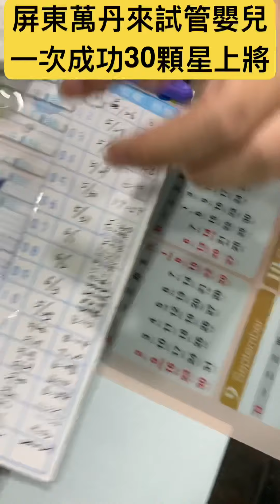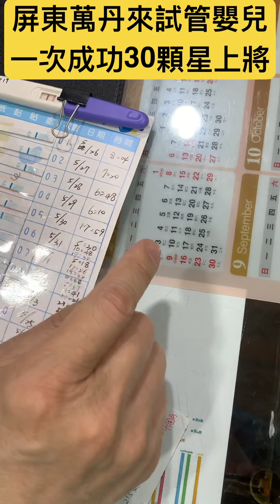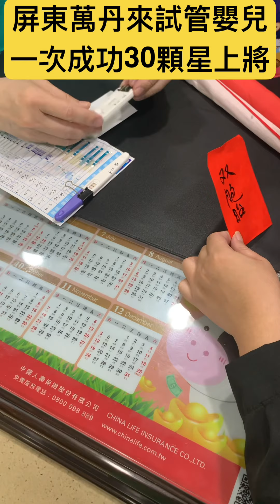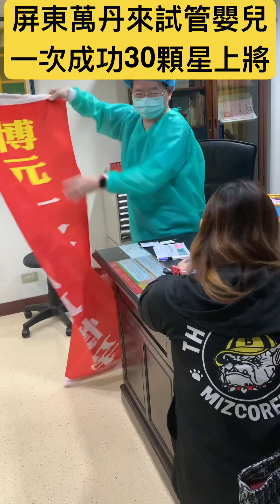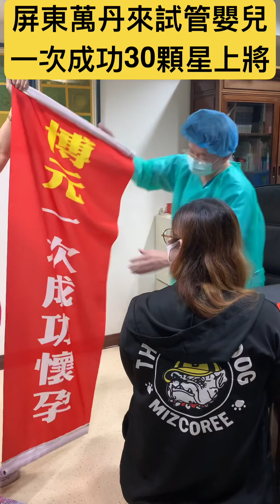30顆星星上將下次換你做看看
「30星上將」下次換妳做看看！

　　從屏東萬丹來博元婦產科做試管嬰兒一次成功.（原本檢驗懷孕的日子是六月3日）今天5/30就二條線

屏東萬丹試管嬰兒病人：我今天下午驗到 感覺很像第二條線

屏東萬丹試管嬰兒病人：我明天會持續繼續 驗

博元婦產科：恭喜🎊

博元婦產科：5天驗孕就有了一定是雙胞胎
恭喜恭喜恭喜
你住在屏東萬丹

6月3日開車來抽血記得要小心而且要帶好口罩注重自自己的健康
因為你現在是懷孕了
一定不能得到任何疾病否則的話會危及小孩子的健康
恭喜恭喜
請代我向你的媽媽爸爸和丈夫問安

屏東萬丹試管嬰兒病人：蔡醫師 我有用驗孕紙跟排卵紙同時進行驗孕測試 。
蔡醫師： 驗孕紙你有看到兩條線嗎？ 很怕蔡醫師搞錯 看錯排卵紙

屏東萬丹試管嬰兒病人：好 謝謝蔡醫師哦 太謝謝醫師你了 我真的很開心 今年最好的生日禮物

博元婦產科：啊？生日是那天？㊗️妳生日快樂🎂

屏東萬丹試管嬰兒病人：526

博元婦產科：一份遲到4天的生日禮物：🎁遲到的禮物🎁
也是禮物🎁

博元婦產科：哈哈😄妳把四個「未來孩子」和我送的乖乖放在「未來媽媽」的床頭櫃！咦？我忘了送妳「鏟子」？

屏東萬丹試管嬰兒病人：是 蔡醫師忘記給我鏟子 哈哈

博元婦產科：沒關係！6月3日補送記得提醒我！

屏東萬丹試管嬰兒病人：謝謝我會跟蔡醫師提醒 哈哈

屏東萬丹來博元婦產科試管嬰兒一次成功
為了這一次試管嬰兒
她才臨時去登記結婚

她試圖懷孕已經兩年了
曾經做過兩次的腹腔鏡手術
也做過一次試管嬰兒
兩次成功受精但都沒有成功
蔡醫師幫她做陰道超音波檢查發現她有巧克力囊腫
AMH1.30因為她還沒有結婚
所以蔡醫師可以請她趕快去結婚
沒有結婚怎麼可能在南部那邊做試管嬰兒病人
人工授精做兩次都失敗
病人不說我就不敢問
這是在博元婦產科打一次打針取卵取得七顆
六顆成熟
四個受精
病人沒有選擇切片植入三個染色體不知道正常或不正常的胚胎
他在5/20日
她在五月26之後有時候在他5月26日生日那一天自己檢驗懷孕就有了她說測這是她一生最好的生日禮物之後他一直驗一直驗總共驗了三十隻驗孕棒
蔡醫生笑她是「30顆星上將」簡直就像北韓的上將
你看看她用30支檢驗懷孕的棒子組成的「30顆星星上將下次換你做看看」

不過這個「30顆星星上將」和北韓的將軍一比簡直小巫見大巫
沒得比